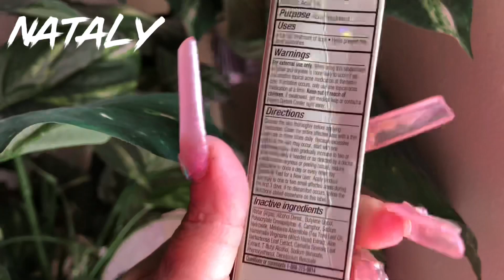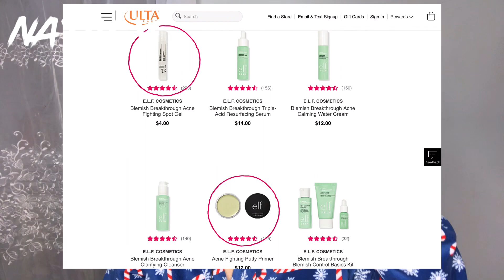Tienes Problemas de Acné?!… ELF ACNÉ TREATMENT